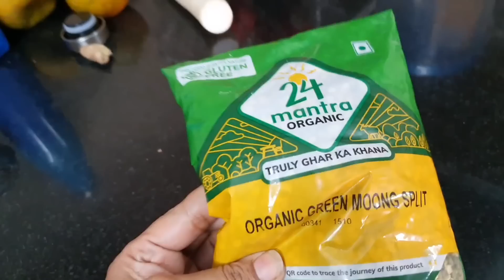Have tears in my eyes..Big Milestone of my life - Mera itna bada sapna pura ho raha hai..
Buying Links :

1.Sunscreen Lotion: Forest Essentials

2. Laneige Lip Sleeping Mask

3. NIVEA Soft Light Moisturizer for Face, Hand & Body, Instant Hydration, Non-Greasy Cream with Vitamin E & Jojoba

4. Olay Night Serum: Regenerist Retinol Serum,

5. Scrub: Forest Essentials Revitalising Kashmiri Walnut Gel Scrub 50g (Face Scrub)

6. Body Tape: Womens Clear Double Sided Fashion Beauty Tape for Clothing and Body (75 Strips)- Strong Adhesive for All Skin Tones and Fabric by Secret Sidekick (1 Pack)

7. Panties For Leggins or Skirts: GLAMORAS Women’s/Girl's Invisible Seamless Comfortable Boyshort Panties/Under Skirt Shorts/Cycling Shorts/Safety Shorts.

8. Blue Earring: Yellow Chimes Earrings for Women and Girls | Fashion Blue Crystal Stone Radiant Clip on Drop

9. Small Hoops Earrings : MINUTIAE Base Metal Cubic Zirconia Earrings For Women

10. Rose Powder: Nature's Tattva Rose Petal Powder, 125g

11. Wild Turmeric Powder : looms & weaves - Ayurvedic Natural Wild Turmeric Powder 100 Gram (Curcuma Aromatica/Jangli Haldi/Kasthuri Manjal) (Newly Packed in ECO Friendly Container)

*Wardrobe Refresh Sale is live on Amazon from 9th to 14th December!*

Grab the best offers of *20% cashback* & *Free delivery on first fashion order*